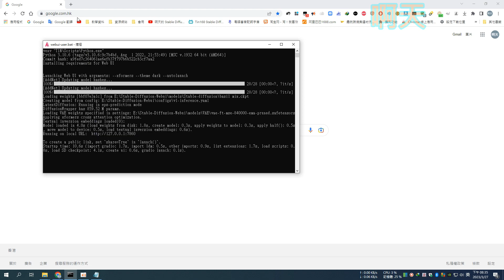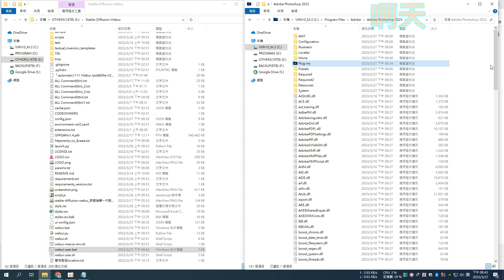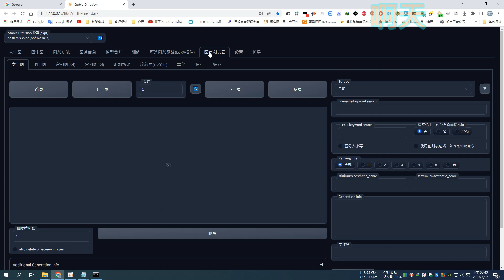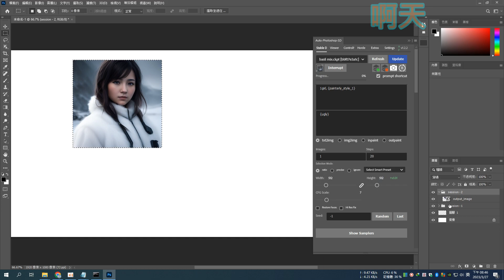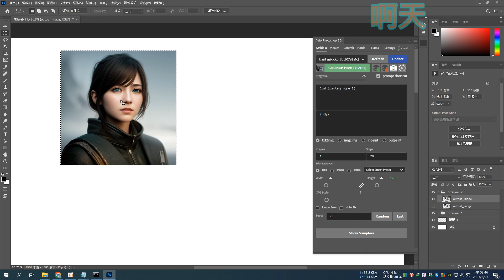在Photoshop加入StableDiffusion Plugin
資料在網盤里
提取码:1234